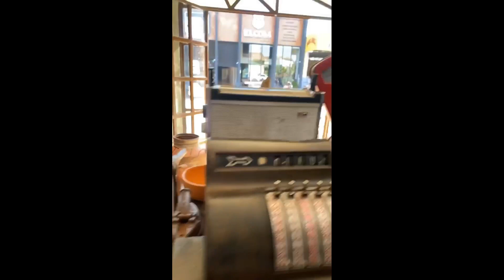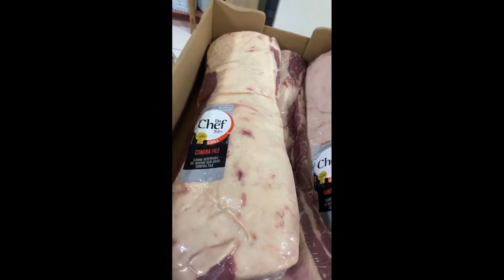Seu Wellington fazendo Pão de Queijo + Almoço no fogão à lenha | Stories do Pai da Ju